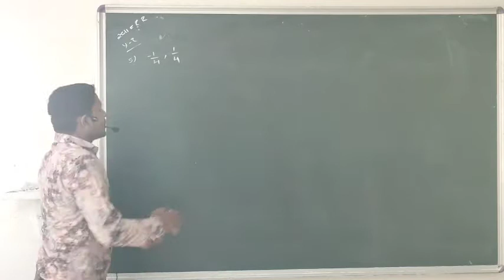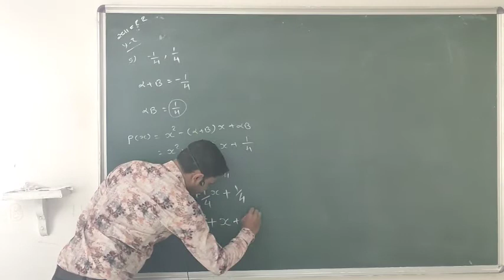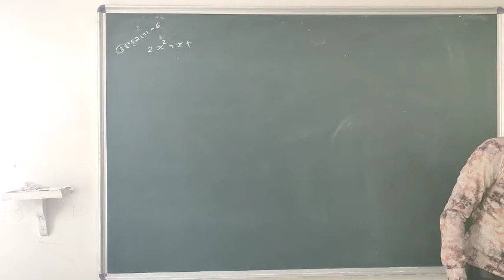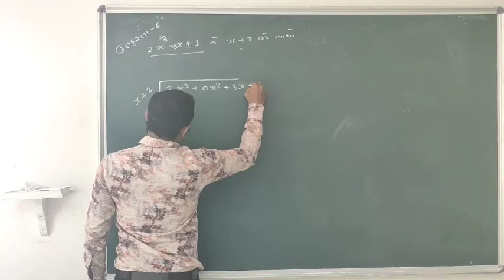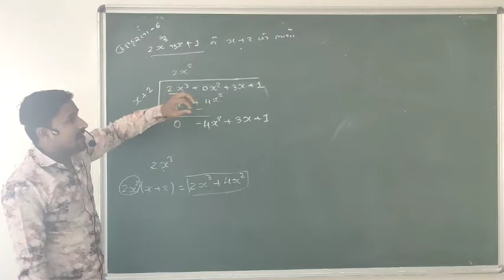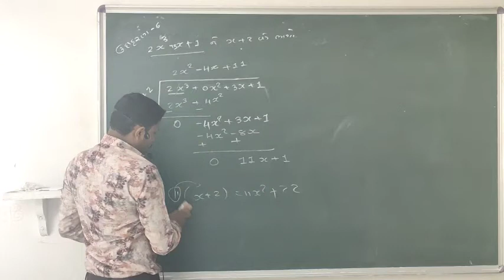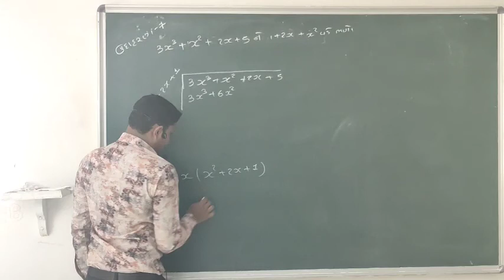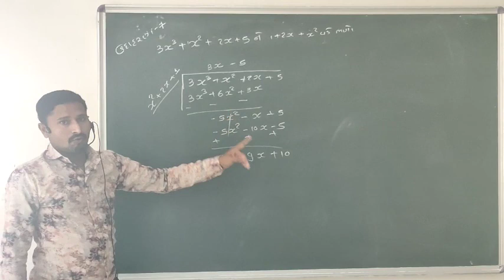Std 10 maths ch 2 ex 2.2 | ધોરણ 10 ગણિત પ્રકરણ ૨ બહુપદીઓ સ્વાધ્યાય 2.2 | std 10 by jaydip matholiya